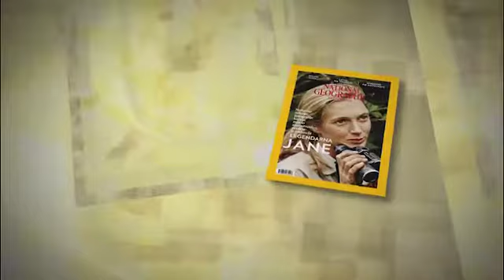National Geographic Slovenija oktober 2017